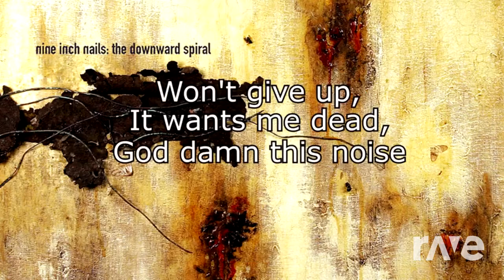Becoming The Cat - Nin & Primus | RaveDJ